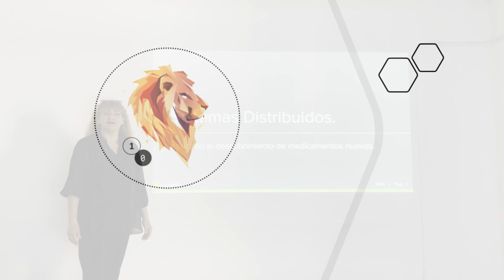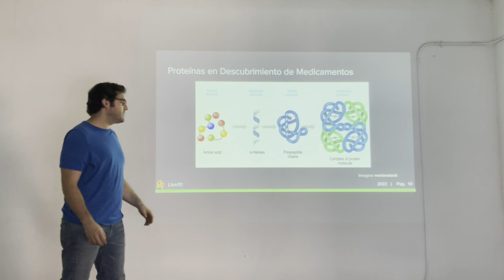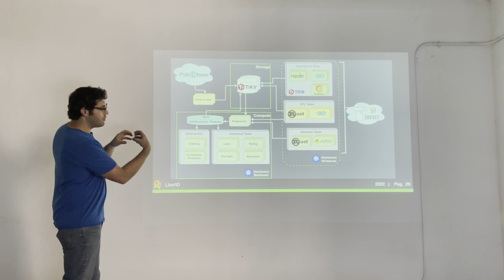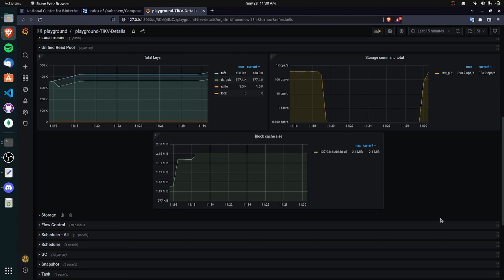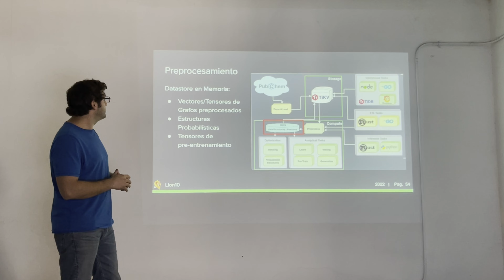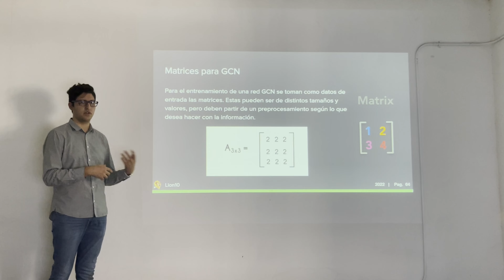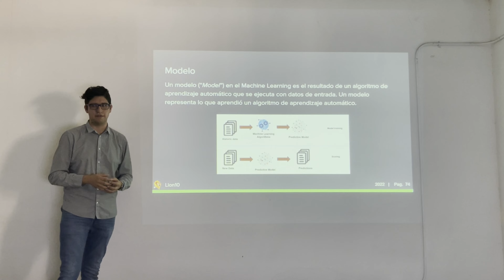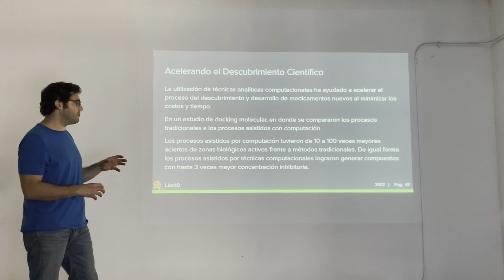Sistemas Distribuidos aplicado al Descubrimiento de Medicamentos Nuevos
El proceso de descubrimiento de medicamentos consiste en analizar distintas propiedades de los compuestos quimicos y sus efectos en un organismo.

Para este artículo, nos gustaría demostrar el flujo general de cómo funciona el proceso de descubrimiento de medicamentos

Tome en cuenta que no somos expertos en química ni biología.
El presente trabajo fue creado con fines demostrativos para mostrar cómo se pueden utilizar sistemas distribuidos para resolver problemas computacionalmente difíciles.

Durante la sesión cubriremos los siguientes temas:

1. Intro General
2. Intro a Descubrimiento de Medicamentos
3. Framework Computacional
4. Desafíos en los Sistemas Distribuidos de Almacenaje
5. Arquitectura
6. Almacenaje Distribuido
7. ETL Distribuido
8. Transacciones Distribuidas
9. Pre-Procesamiento Distribuido
10. Entrenamiento
11. Generación y Predicción
12. Conclusión

Muchas gracias al equipo lion10 por el esfuerzo increíble !!